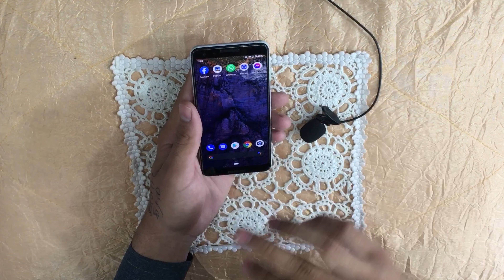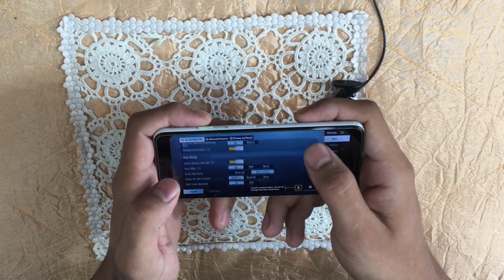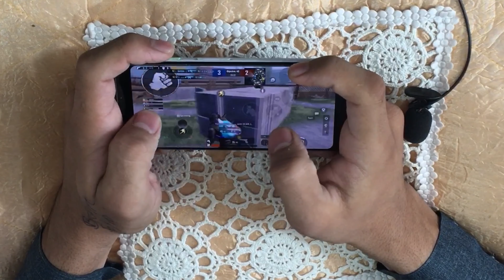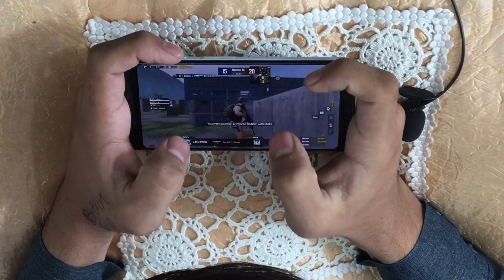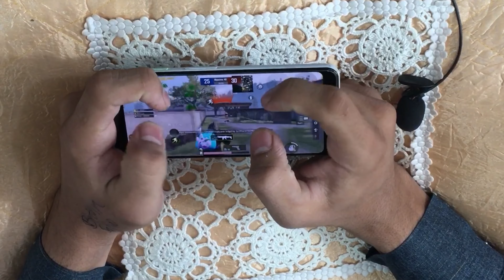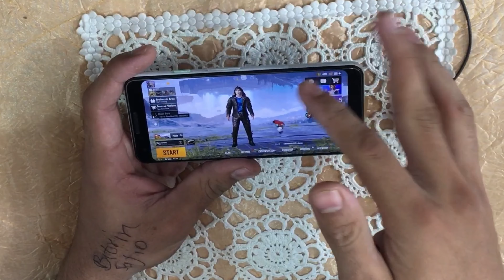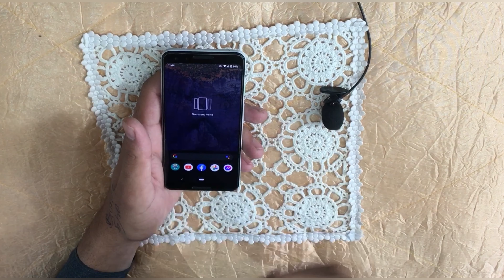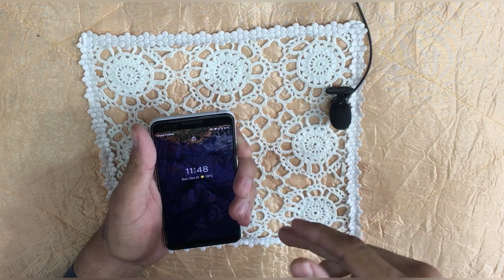Google Pixel 3 Full Review | PUBG Mobile 60 FPS